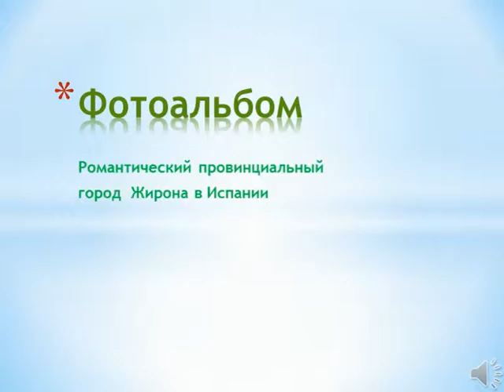Город Жирона в Испании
Провинциальный город Жирона в Испании с многовековой историей.